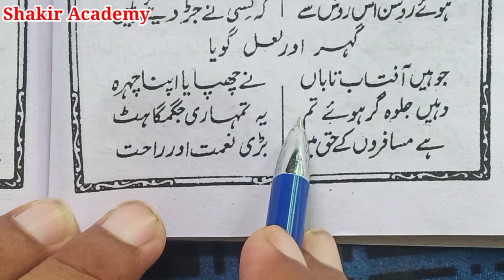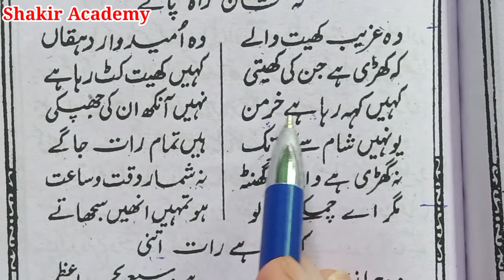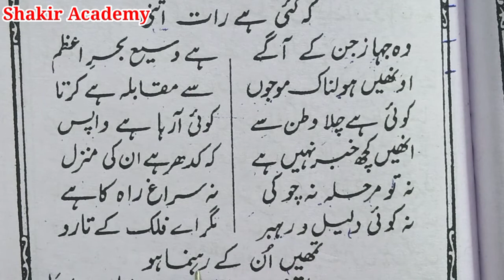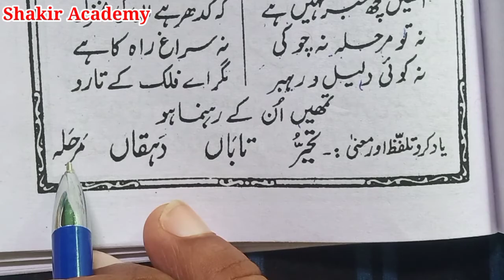Sabaq no- 32 Urdu Zaban ki chauthi kitab|| उर्दू ज़बान की चौथी किताब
اردو زبان کی چوتھی کتاب
उर्दू ज़बान की चौथी किताब
Urdu Zaban ki chauthi kitab